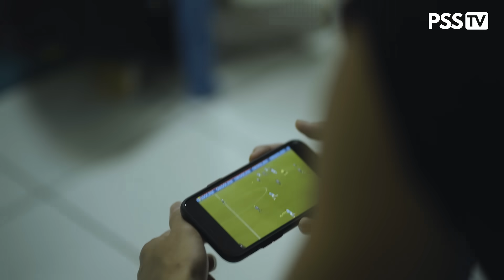Inside The Game: Super Elja Tertahan di Kandang Oleh Laskar Mahesa Jenar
PSSLEMAN.ID, SLEMAN – Pertandingan seru bagaikan sebuah pertempuran terjadi di pekan keempat BRI Liga 1-2023/24 yang mempertemukan PSS Sleman kontra PSIS Semarang. Laga ini tersaji di Stadion Maguwoharjo, Sleman pada hari Jumat (21/7/2023) sore.

Jalannya babak pertama, PSS sempat tertinggal satu gol dan mampu mengimbangi di akhir babak pertama. Jalannya laga di babak kedua pun hampir sama, tim tamu PSIS Semarang kembali unggul dari PSS Sleman. Namun, Laskar Sembada kembali berhasil menyamakan kedudukan menjadi 2-2.

PSS seharusnya bisa mengakhiri pertandingan dengan kemenangan setelah penyerang PSS, Riki Dwi dilanggar di kotak penalti. Sayang, sepakan kapten tim PSS, Kim Kurniawan membentur mistar gawang. Skor 2-2 menjadi akhir dari laga.

“Pertama-tama saya memberikan apresiasi kepada semangat juang pemain di laga ini. Laga yang sangat seru dengan permainan terbuka, kedua tim juga sama-sama tidak dapat memaksimalkan peluang mencetak gol. Empat gol tercipta dalam satu laga benar-benar menghibur bagi suporter kedua tim serta penikmat laga sepak bola,” ungkap pelatih kepala PSS, Marian Mihail, Jumat (21/7/2023) sore pada sesi Post-Match Press Conference di Ruang Konferensi Pers Stadion Maguwoharjo, Sleman.

Rasa empati juga disampaikan coach Mihail kepada PSS Fans yang hadir dengan dukungan penuh kepada skuat Super Elja pada laga kontra Laskar Mahesa Jenar.

“Saya bersedih untuk PSS Fans yang telah memberikan dukungan serta kepercayaan kepada Tim PSS hingga tetes keringat terakhir walau hasil pertandingan belum sempurna,” tuturnya.

Tidak ingin larut dalam suasana kecewa, pelatih kelahiran Brasov, Rumania ini menyatakan Jonathan Bustos dan rekan akan segera fokus ke pertandingan pekan kelima, Minggu (30/7/2023) mendatang.

“Saat ini, kami akan fokus untuk laga berikutnya. Harapannya, kami bisa meraih kemenangan di kontra RANS Nusantara FC,” jelasnya.

Mengenai kegagalan mengeksekusi tendangan penalti di menit terakhir babak kedua oleh Kim, coach Mihail menjelaskan inilah sepak bola dan hal apapun bisa terjadi.

“Harapannya, semua pemain bisa lepas dari kesedihan dan memberikan yang terbaik untuk pertandingan selanjutnya,” pungkasnya.

(pssleman.id)